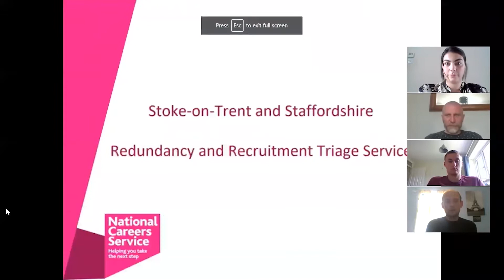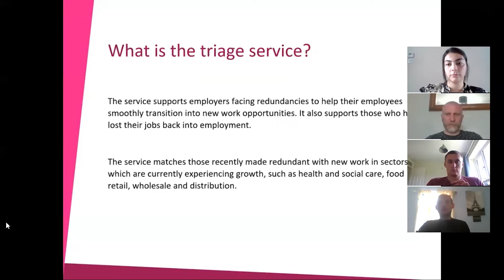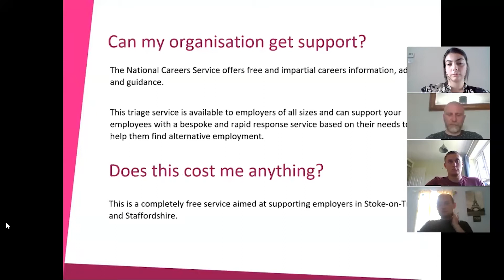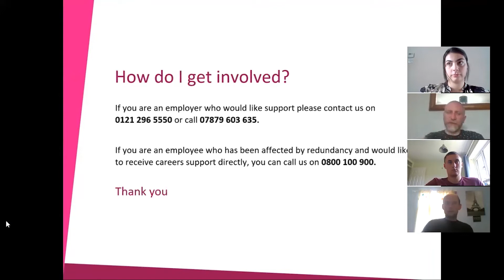Recruitment and Redundency Triage Service